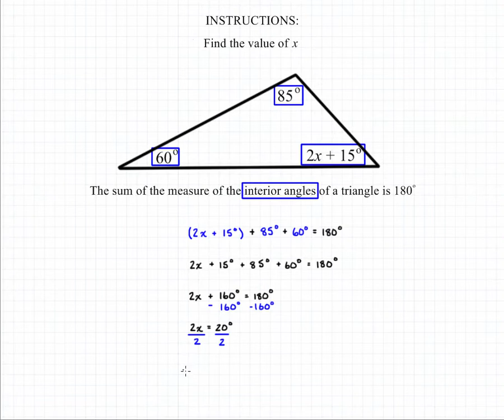Interior Angle Theorem 3A